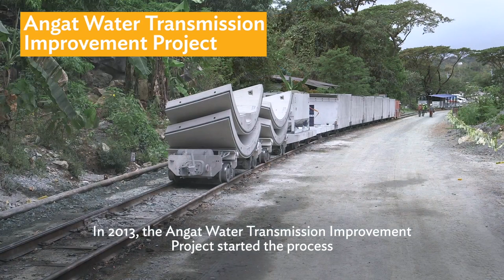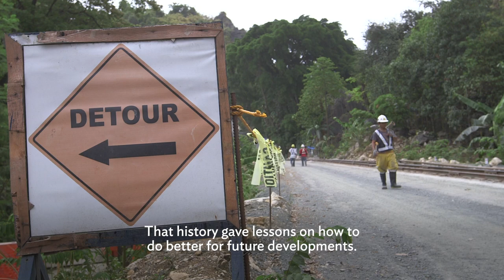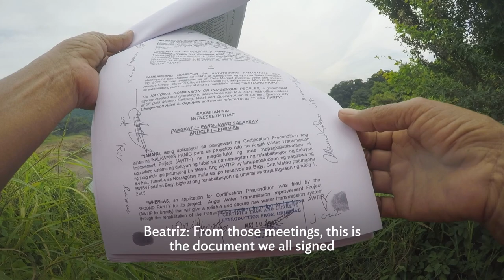Dumagat Tell Their Stories: Lessons on Safeguarding Indigenous Peoples’ Rights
In 2022, ADB conducted consultations with project affected people (PAPs) as part of the 2009 Safeguard Policy Statement (SPS) Review and Update process. ADB worked with indigenous Dumagat affected by the Angat Water Transmission Improvement Project Tunnel 4 (AWTIP) to co-produce four video journals to generate lessons, including issues, on the implementation of the SPS.

Video journals were used as innovative development communication and consultation methodology to enable the active participation of indigenous peoples and provide inputs for the new SPS.

The stories focused on the Free, Prior and Informed Consent (FPIC) process that the Dumagat went through for AWTIP (Tunnel 4), and the continuing challenges in implementing agreements reached during the years-long negotiations.

The entire process of storymaking and storytelling to produce the video journals was participatory. The Dumagat chose their own storytellers and stories, and signed consent forms detailing the video journaling process and conditions of video production and public dissemination.

Once the video journals were edited, ADB conducted a screening consultation with the Dumagat to validate the accuracy of the stories and messages, and generate insights on the video journaling process prior to videos’ finalization and public showing.

The government agencies involved in the FPIC process--the Metropolitan Waterworks and Sewerage System (MWSS) and National Commission on Indigenous Peoples (NCIP)— supported the video journaling process.

This is the first of the four video journals.

Chapters:
0:00 - Dumagat elder’s song
0:43 - Project background and safeguard requirements
2:07 - Recounting Angat Dam’s history
2:33 - Policies to respect indigenous peoples’ rights
2:52 - The Free, Prior and Informed Consent process
4:20 - Stories on implementation challenges: ambulance
6:08 - Solar panels and issues with electrification
7:31 - The long journey to empowerment